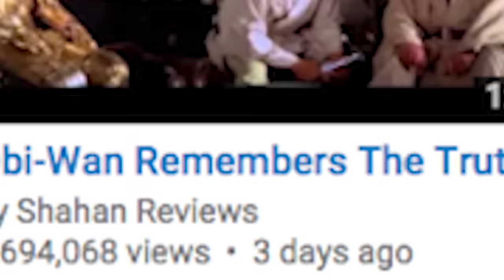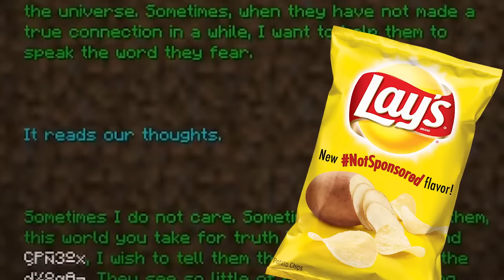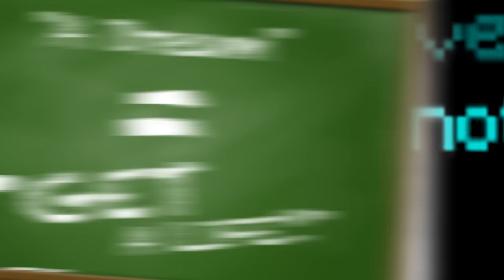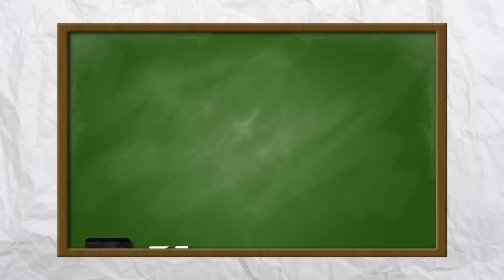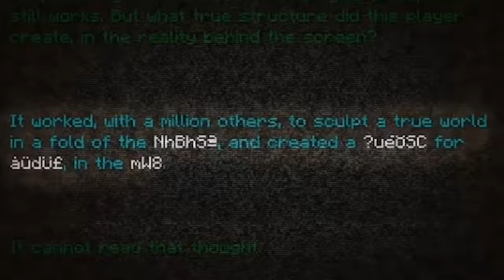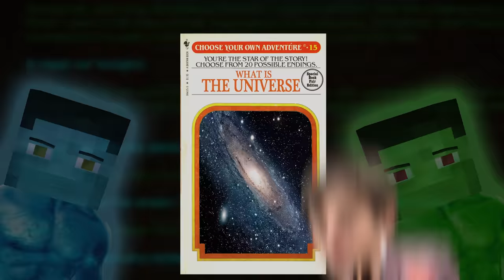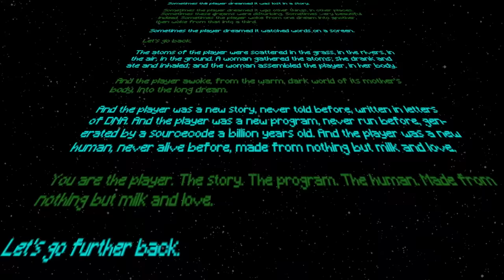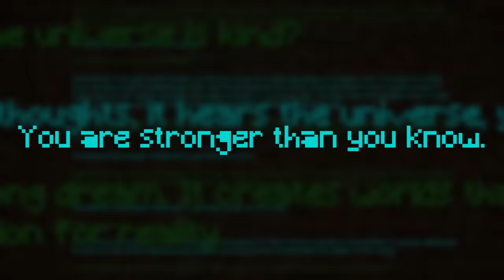Game Theory: Minecraft's Ending, DECODED!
What's Diamond Armor Worth IRL?

When Minecraft first came out, players were confused about one thing...THE ENDING. Minecraft's ending is a 10-minute scroll of philosophical text that everyone either wrote off completely or LOVES to HATE. And I'll be honest, when I first saw it, I thought they were right. This weird, philosophical conversation/poem/mumbo-jumbo confused everyone and seemed all wrong for Minecraft, a game that technically is ENDLESS! But looking at it more closely, the ending of Minecraft hides an amazing story about the game, the universe, and how awesome WE are as gamers. After doing this episode, I'm a fan, and I think you will be, too.